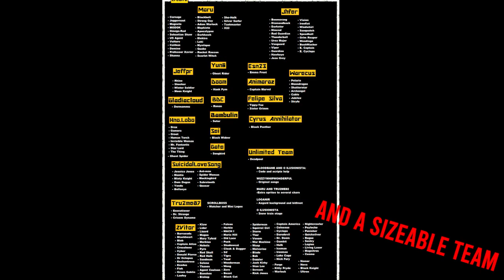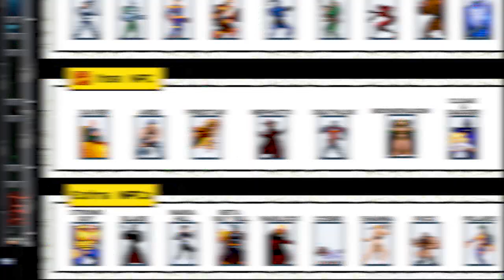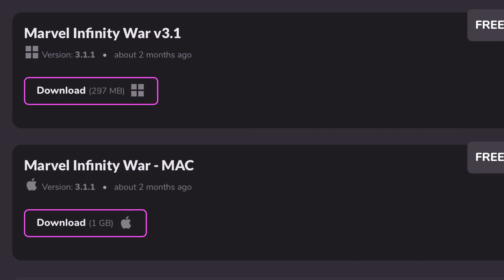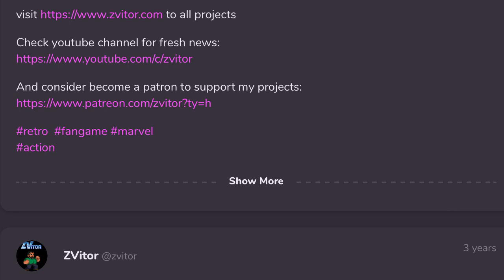Is This The BEST Marvel Game EVER? | Indie Game Review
Waiting on new Marvel content sucks, so what superhero experience should gamers try out in the meantime?

streamelements/high_dephinition/tip
or